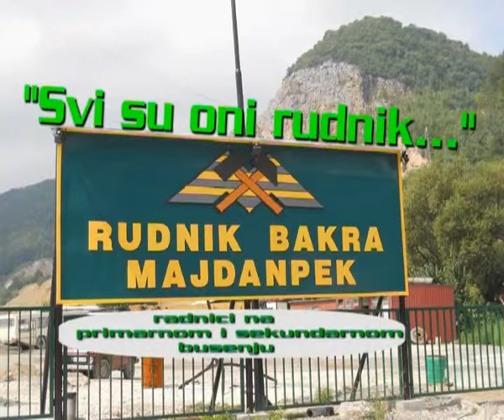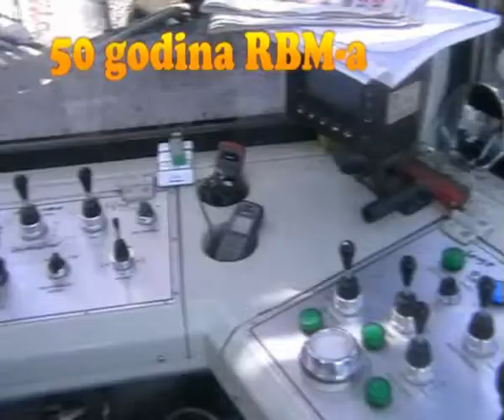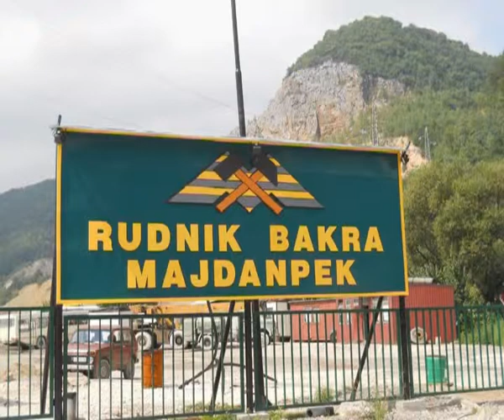MAJDANPEK,RUDNIK,02 SVI SU ONI RUDNIK BUSACI 24 11 2011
istorija RBM - a